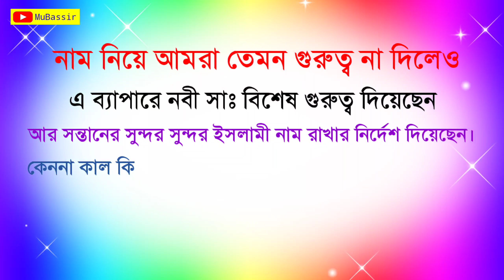New Muslim Baby Name With Meaning 2020 | আকর্ষনীয় ২০টি মেয়ে সন্তানের নাম অর্থসহ ২০২০ | bangla Name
আসসালামুয়ালাইকুম সম্মানিত দর্শক মন্ডলী আশা করি আপনারা সকলে ভালো আছেন আজকের এই ভিডিওতে আলোচনা করব আকর্ষণীয় কুড়িটি মেয়ে শিশুর ইসলামিক নাম

নাম নিয়ে আমরা তেমন গুরুত্ব না দিলেও এ ব্যাপারে নবী সাল্লাল্লাহু আলাই সাল্লাম বিশেষ গুরুত্ব দিয়েছেন আর সন্তানের সুন্দর সুন্দর ইসলামী নাম রাখার নির্দেশ দিয়েছেন
কেননা কাল কিয়ামতের ময়দানে প্রত্যেকের নাম ধরে ডাকা হবে যদি অবৈধ ও শিরকী কি নাম হয় তাহলে লজ্জিত হতে হবে সকলের মাঝে

তাই আমরা সকলেই চেষ্টা করব সন্তানের ইসলামী নাম রাখার আশা করি এই নামগুলো সন্তানের নাম রাখার পক্ষে খুবই উপযোগী হবে ভিডিওটি ভালো লাগলে অবশ্যই লাইক করুন সকল বন্ধুদের সাথে বেশি বেশি করে শেয়ার করুন